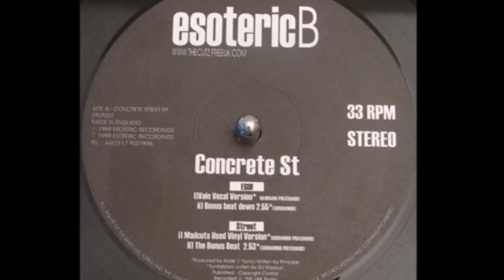Concrete Street - Lonely (Instrumental)